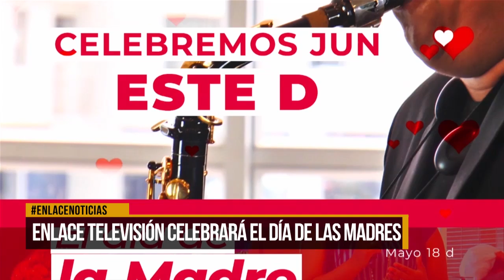Enlace Televisión celebrará el día de las madres